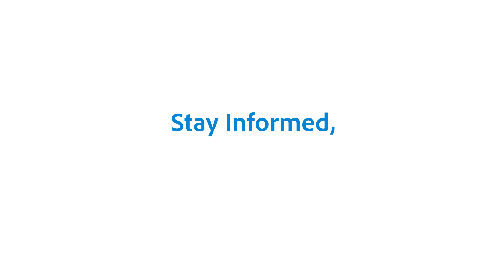Fight COVID-19 Stigma and Discrimination Against Migrants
COVID-19 does not discriminate, why would you?